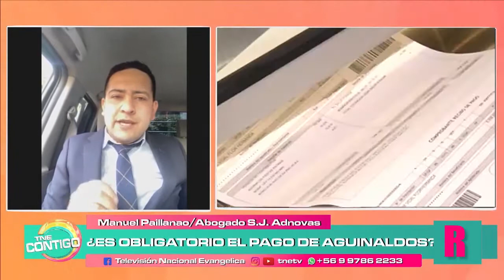¿Qué es el reglamento interno?